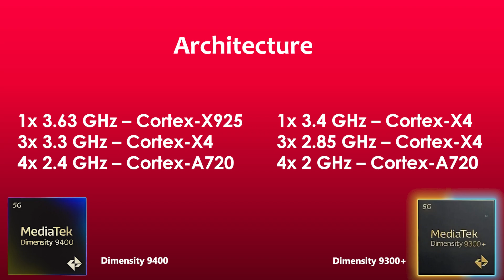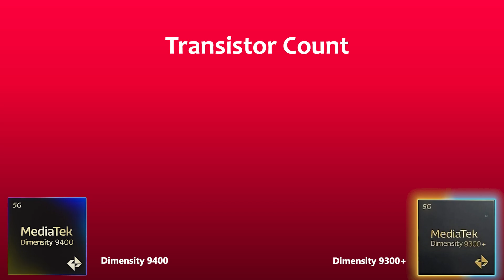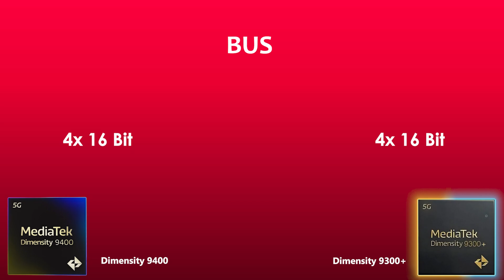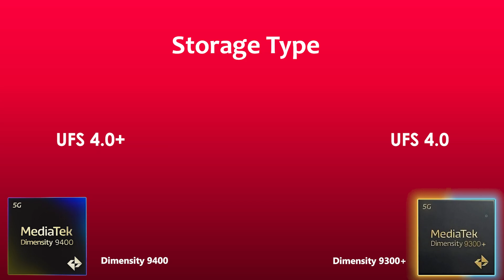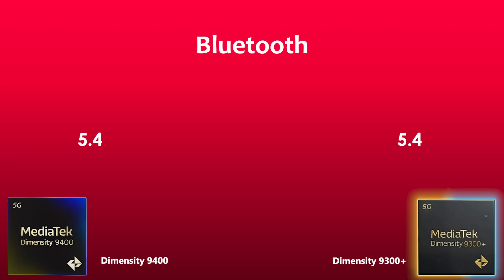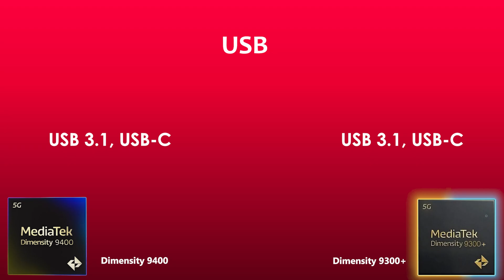Dimensity 9400 Vs Dimensity 9300 Plus | Antutu score & Benchmark